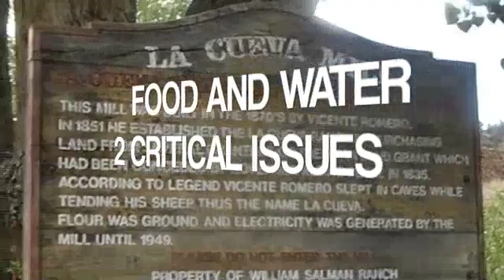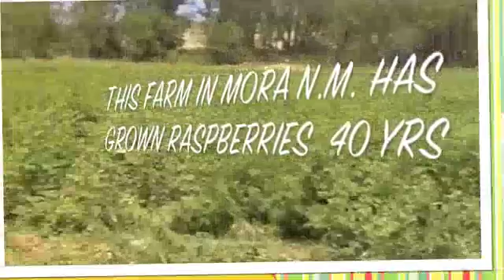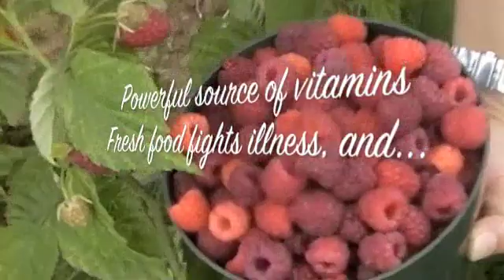GREENHOUSE FOOD PRODUCTION COULD SAVE THIS WORLD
Greenhouses could stop riots in Egypt, rebels rocking Syria, Libia ousting it's President, England aflame with demonstrations?  Greenhouses, and high tunnels could have averted the World Bank and IMF report that many of the world's violent events have been caused by record high food prices, high energy prices, scarcity of water, and the anger caused when people can't feed their families. Certainly there is an ill wind blowing around the world and it may be based upon financial stress an inability to purchase enough essential foods. Greenhouses. Saneh says "it is time to grow your own in a Greenhouse, a Cornucopia-enterprise.com Greenhouse.  Saneh Boothe is on a crusade to solve the world's food production problems with High Tunnel and Green House food production. Her company, Cornucopia Enterprise has developed a system of greenhouses that use solar panels to create electricity for fans and lighting, small wind turbines that will run irrigation pumps for drip watering systems, and solar water heating systems that can sub-heat soil for production even in below freezing weather. "We can give a farmer 3 growing seasons and triple food production, at 1.2 to 1/3 of the cost". Plus, these organic crops can be grown near population areas thus eliminating 80% of transportation costs. There are social benefits: When you grow food you increase the job market, as well as bring a healthier diet to the population. Saneh Boothe is on the leading edge of water conservation, renewable energy, and food production.  Her company ships greenhouses all over the USA. Call her at: 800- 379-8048. Saneh got a degree in clinical radiology technical skills, but studied nutrition. Her lectures on shopping, and cooking the proper healthy foods for families is an entertaining and stunning program.  She cans fresh foods, and prepares special exotic dishes from her native Persia. is a fascinating company, run by a fascinating woman.